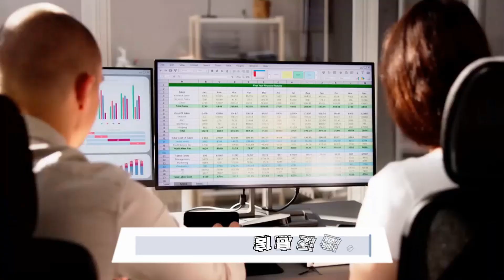Nvidia取代Intel进驻道琼斯，科技新时代的象征；尼日利亚绑架案：武装团伙的新兴产业；中国地方债务置换计划启动，财政刺激即将来袭：華爾街新聞簡報20241104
欢迎来到我们的《华尔街新闻简报》节目。今天，我们首先关注的是Nvidia正式取代Intel加入道琼斯工业平均指数，这一变化不仅反映了科技领域的新时代，更是生成式人工智能日益主导市场的明证。曾经的芯片巨头Intel在AI芯片市场的竞争中逐渐落后，而Nvidia的崛起则意味着新经济的到来。

接下来，我们将目光转向尼日利亚，那里绑架事件已经演变为武装团伙的盈利产业。这些团伙通过集体绑架进行勒索，给当地社区带来了严重的安全挑战。我们将探讨导致这一危机的因素，以及如何应对这一日益增长的威胁。

最后，我们来看看中国的最新财政动态。全国人大常委会正在审议地方债务置换法案，旨在降低财政风险，促进经济增长。财政部长提出增加地方政府债务配额，以帮助地方政府更好地应对经济压力。预计此次财政刺激计划将达到2万亿到超过10万亿人民币，助力地方经济稳步发展。请大家继续收看详细内容。